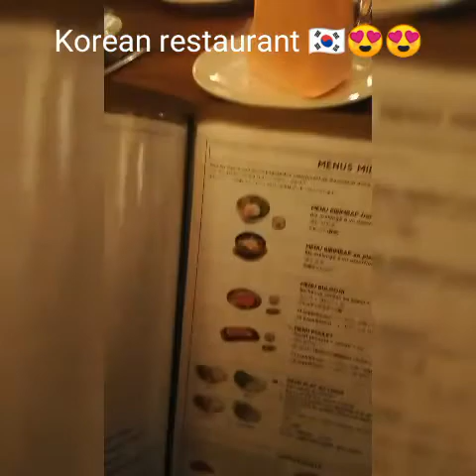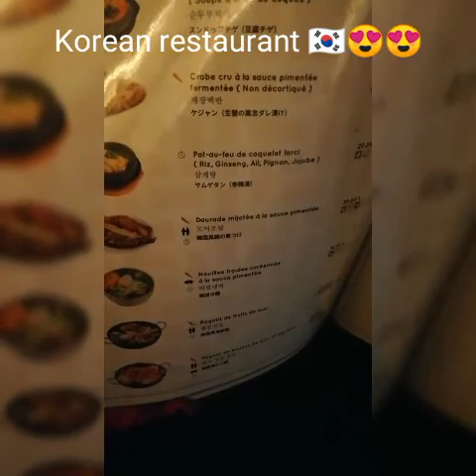Paris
here's a new video